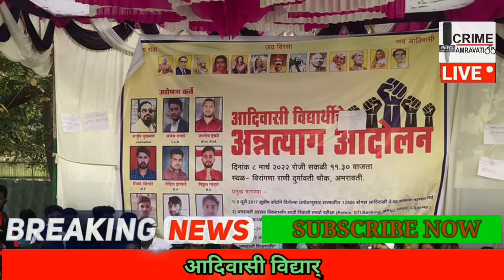आदिवासी विद्यार्थियों का विविध मांग को लेकर आंदोलन : एनजीओ को दर वर्षी 4 कोटी 50 लाख निधि जाता कहा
शबरी महामंडल प्रकल्प की ओर से 10 हजार आदिवासी कुटुंब को घरकुल मिले

खावटी योजना के नाम पर आदिवासी समाज की हो रही फसवणूक

केंद्रीय सहयता योजना के काम की चौकसी कर दोषियों पर कारवाई करे

पदवीधर आदिवासी विद्यार्थियों को रोजगार निर्मिती न्यूक्लियर बजट में प्रत्येक 20 लाख रुपए दे